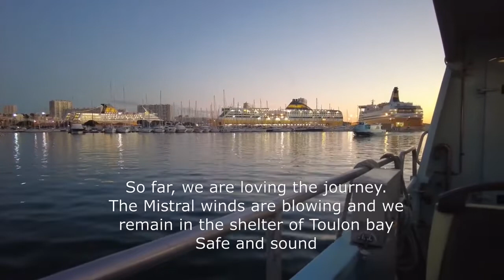Corsica to Toulon Saoirse Sailing the World 15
Saoirse Sailing the World
Sailing the World 13
Campions Beneteau 50
Greece to Italy
Corsica Toulon